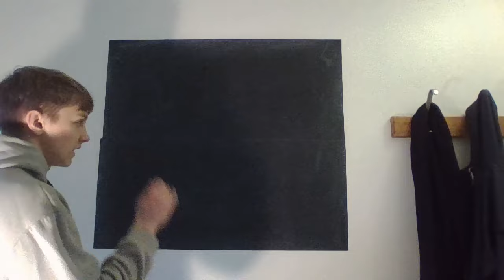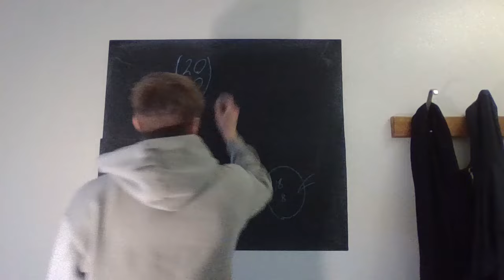20 people, 10 chairs, we hate each other, how many combinations are there?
Want to join a math-centered community? Check this out
Want some math coaching? Check this out
Feel free to speed it up :)